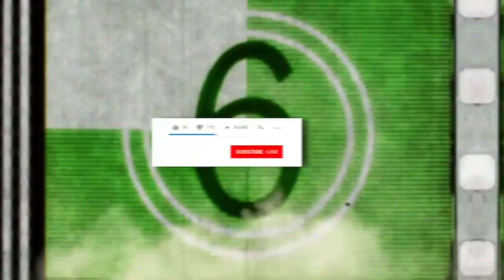Thanos no puede quitarse el Infinity Gauntlet - GeekyPop7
En este video hablaremos de una teoría donde se rumora que Thanos no puede quitarse el Infinity Gauntlet gracias al snapture en Avengers Infinity War.

Sígueme A Traves De